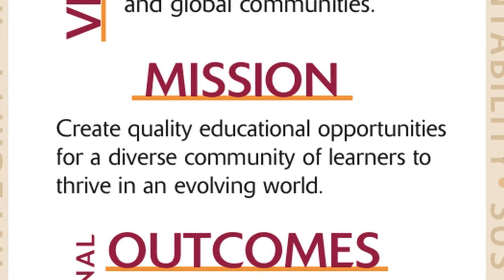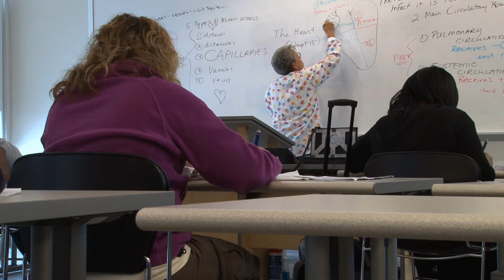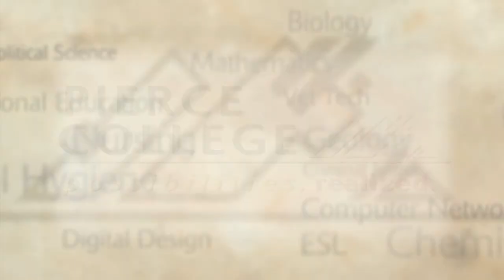Achieving the Dream - Pierce College District 11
Pierce College is participating in a nationwide campaign in higher education.  The campaign is called "Achieving the Dream" and is aimed at improving students success rates by helping them to achieve their goals.